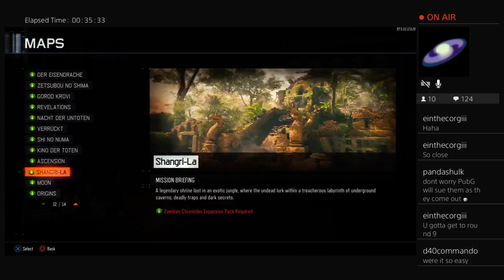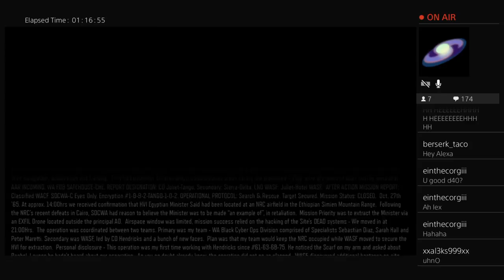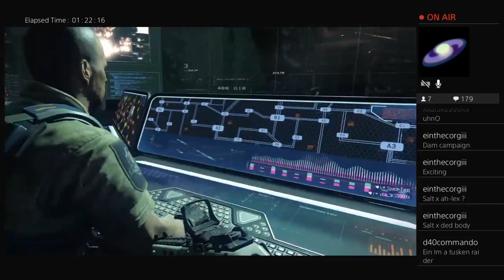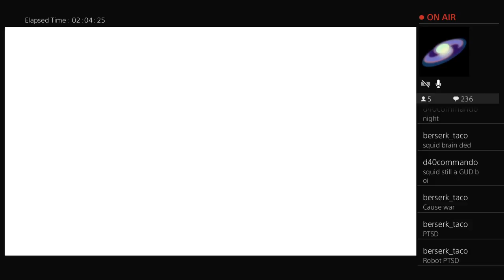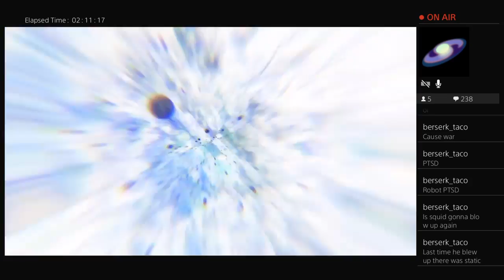Zambies [1] Call Of Duty: Black Ops III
There too many